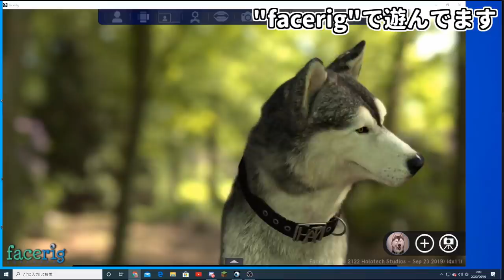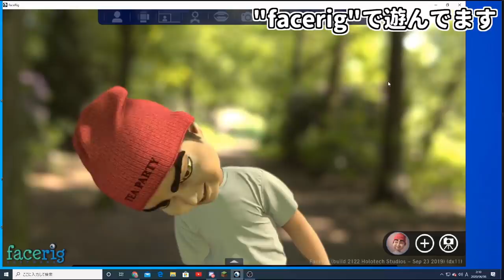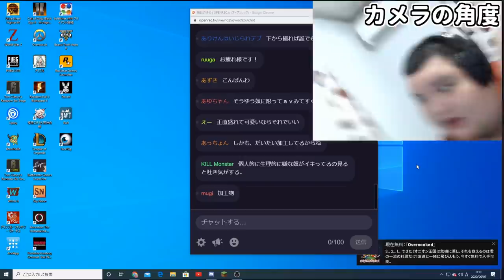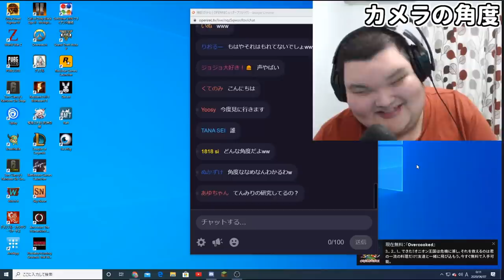ありけんの配信切り抜き～6月初旬～【さすがにブチ切れるありけん】【PAD】【Vtuber】【顔バレ】【フォートナイト】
サングラスをかけると人格が変わります。
シーズン3ではもっと面白くなることを祈っています。